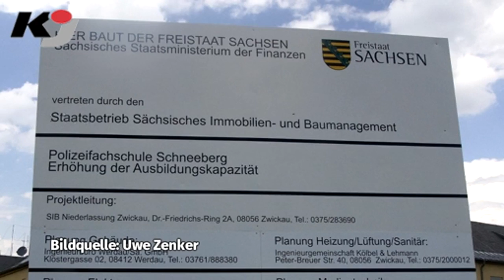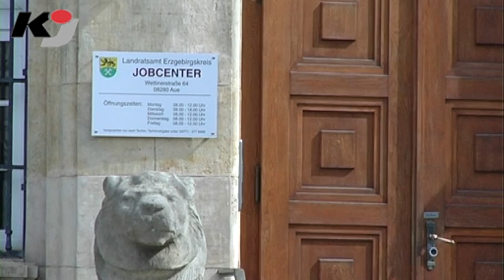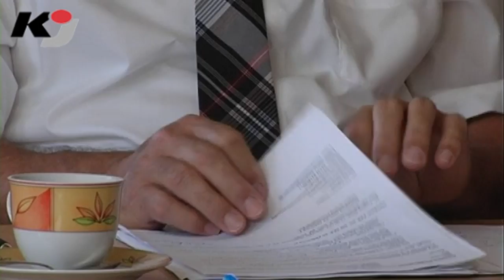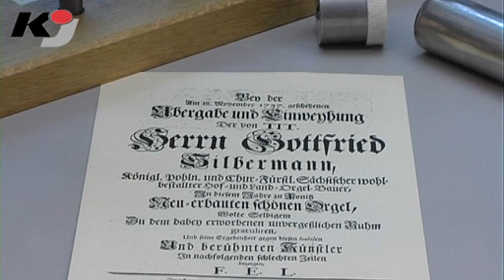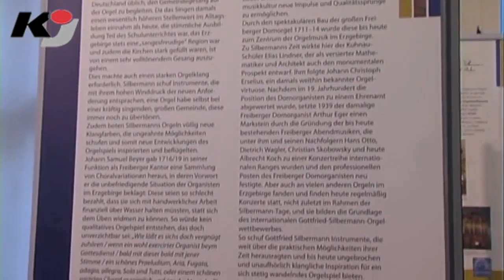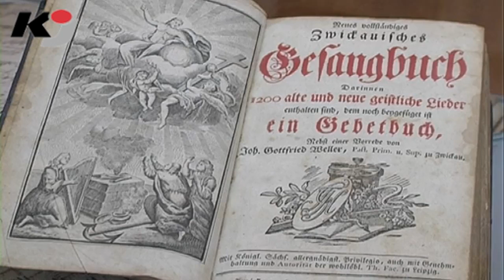erzTV KOMPAKT zeigt historische Orgelpfeifen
BEIERFELD: Neues und Sehenswertes aus dem Erzgebirge gibt es auch heute wieder bei erzTV KOMPAKT. Drei Meldungen sind so überschrieben: Herausforderung Asyl  Turnhalle erneut Notunterkunft; Herausforderung Arbeitsplatz   Jobcenter mit Förderprogramm; Herausforderung Steilwand  Spektakulärer Motorsport.